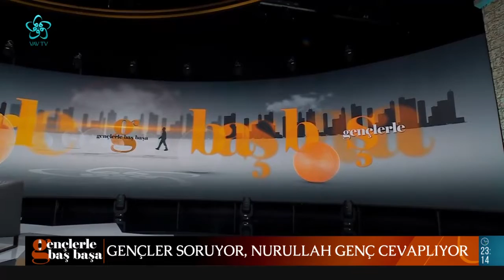NURULLAH GENÇ | GENÇLERLE BAŞ BAŞA (1. Bölüm)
Vav TV'de gençlikle tecrübenin bir araya geldiği  program Gençlerle Başbaşa, Şair ve Yazar Nurullah Genç'in katılımıyla ilk bölümüyle Vav TV Youtube kanalında yayında!!!
Her hafta farklı eğitim kurumlarından öğrencilerin katılacağı, tecrübeleriyle gençlere ışık olacak değerli konukların katkı sağlayacağı bir program...

Gençlerle Başbaşa, Nur Haktan'ın moderatörlüğünde her hafta cumartesi gecesi 23.00'da Vav TV ekranlarında siz değerli takipçilerimizle buluşuyor.

İlk bölümünde Gençlerle Başbaşa programına Şair ve Yazar Nurullah Genç konuk oldu.
Başarı ve başarısızlık arasındaki tecrübelerini gençlere aktaran Nurullah Genç, bu iki kavram arasında nasıl hikmetli davranılacağına dair değerli anılarını stüdyoda Tersane-i Amire Anadolu Lisesi öğrencilerine Vav TV ekranlarında ise siz değerli izleyicilerimize aktardı.

Nur Haktan'ın sunumuyla Gençlerle Başbaşa ilk bölümüyle sizlerle...

00:00 Gençlerle Baş Başa
02:00 Nurullah Genç kimdir?
15:00 "On Koyun" Hikayesi
01:08:00 Nurullah Genç, Gençlerden Gelen Soruları Cevaplıyor
01:15:00 Başarı ve Başarısızlığı Nasıl Tanımlamalıyız?
01:25:00 Gençlerle İletişimin Püf Noktaları Neler?